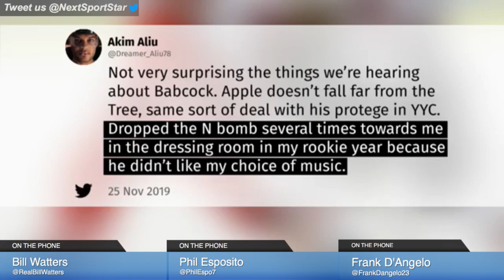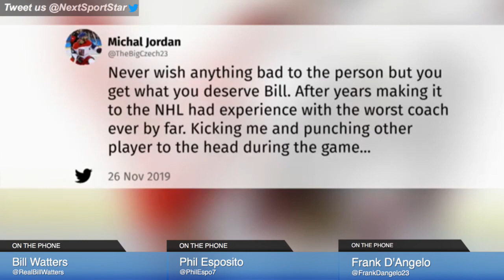Phil Esposito doesn't agree with recent firings of NHL head coaches | NSS Live with Frank D'Angelo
Watch new episodes of 'NSS Live' every Tuesday and Thursday from 3-5pm/ET